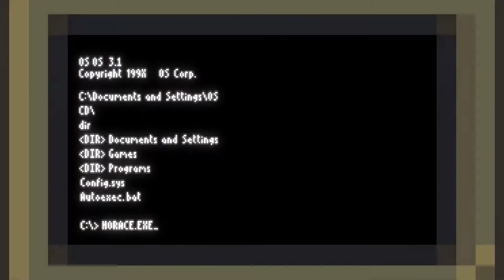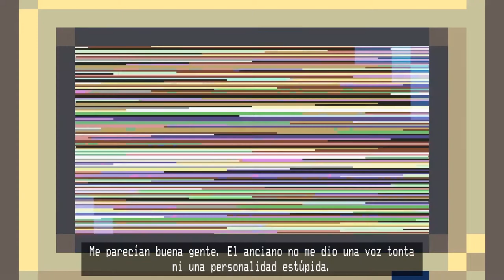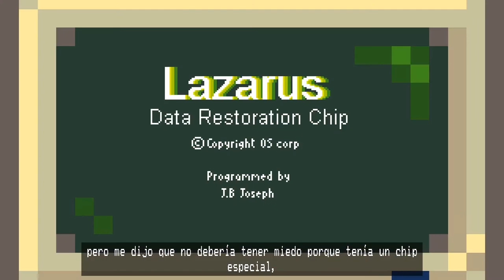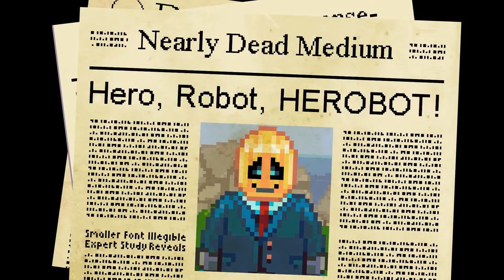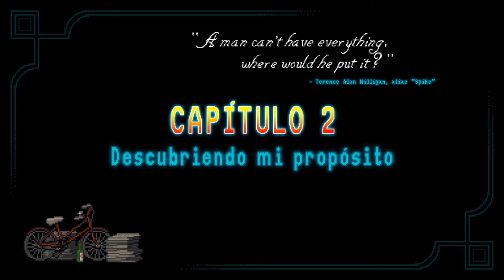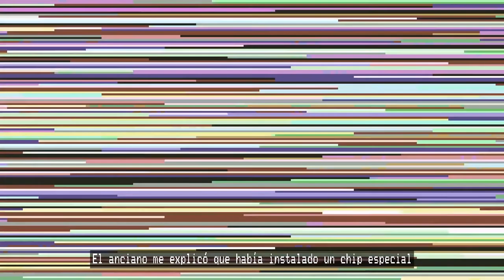EL MEJOR JUEGO DE PLATAFORMAS DEL 2019 | HORACE #1 | GAMEPLAY ESPAÑOL LATINO